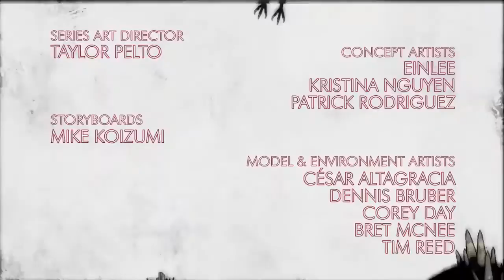Z-Man Rants: RWBY Episode 1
My own audio commentary for RWBY.  Let me know if you guys want more.